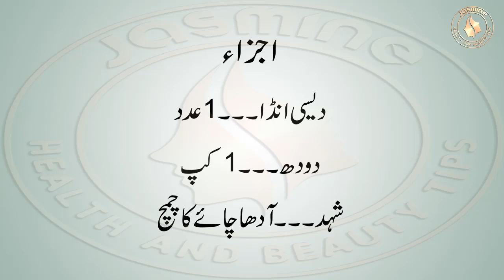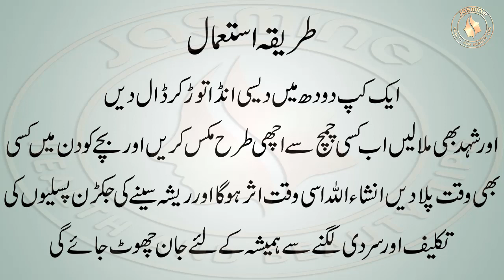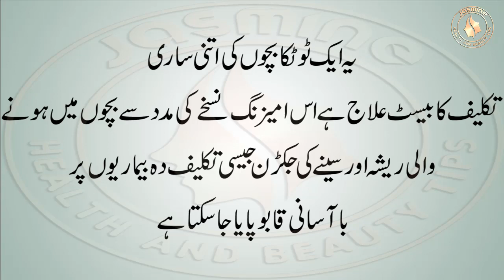Bachon Ki Balgham Ka Ilaj | Seene Ki Jakran Ka Ilaj | Bachon Ka Nazla Zukam | Health Tips